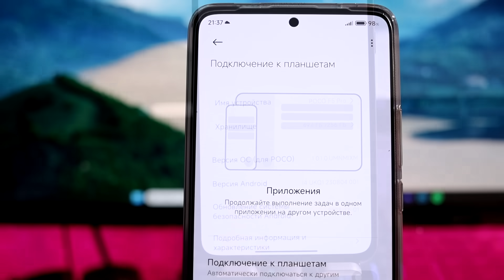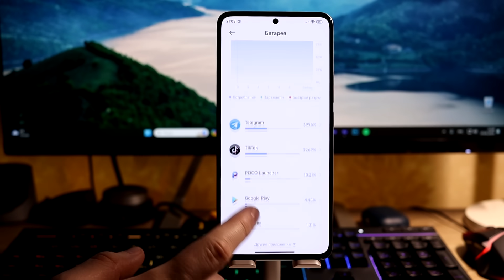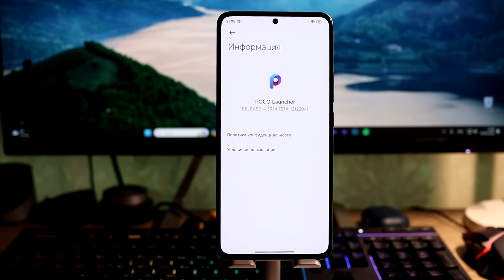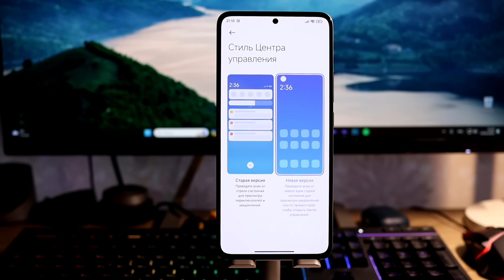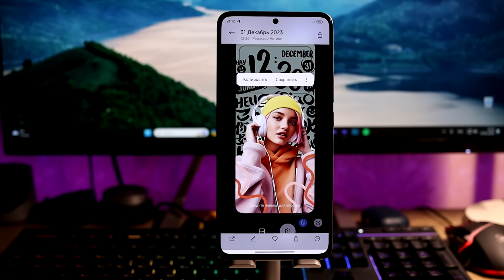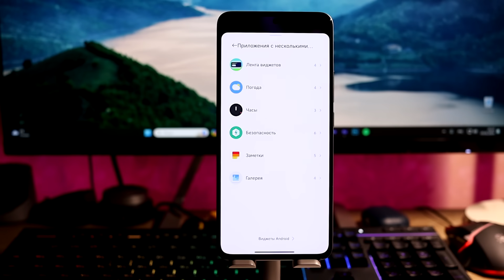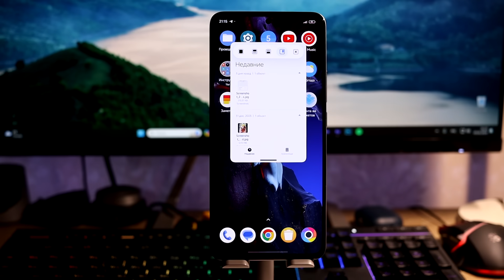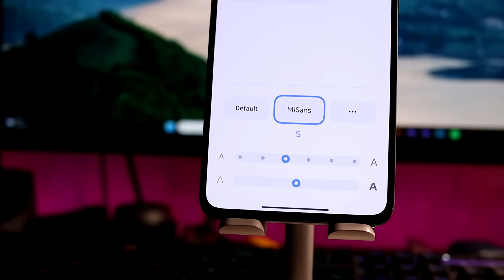🔥 ЭТО Ждет в HyperOS Global с Android 14! // ТОПОВЫЕ Фишки HyperOS!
😲 Новый редактор, шторка, кастомизация и многое другое - все фишки HyperOS в 1 видео!

🔥 Содержание видео:
00:00 - Начало
00:32 - Автономность. Быстродействие. Оптимизация
02:37 - Новый Центр управления
03:45 - Обширная кастомизация
04:57 - Фишки Редактора и Галереи
05:40 - Те самые виджеты из китайской HyperOS
06:44 - Фишки для автономности
07:51 - Фишка плавающих окон
08:31 - Бонус-фишка
09:00 - Итог